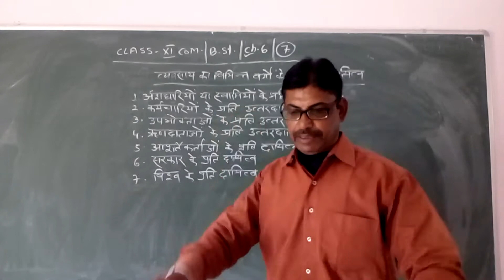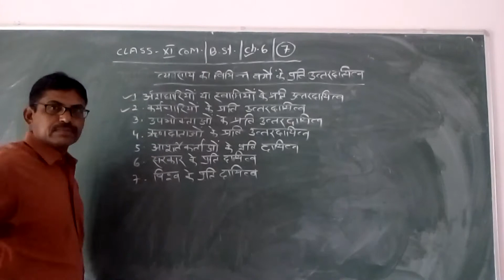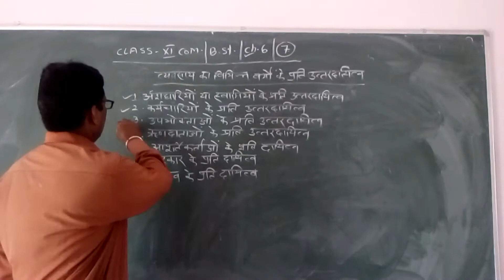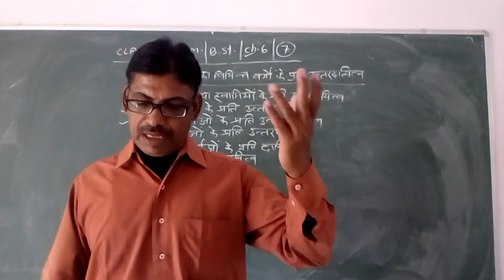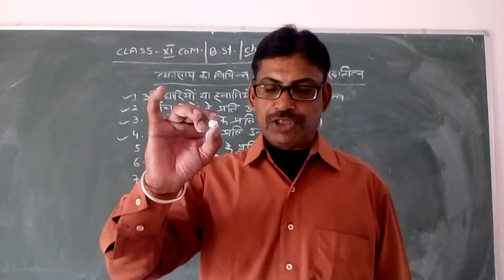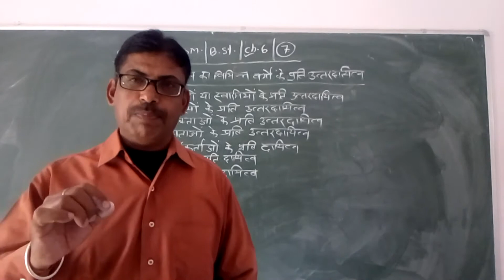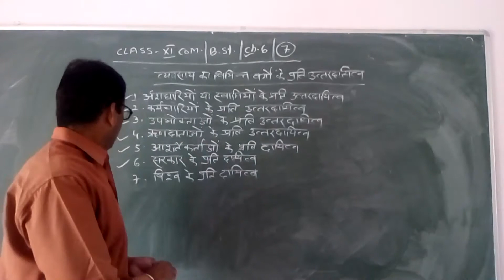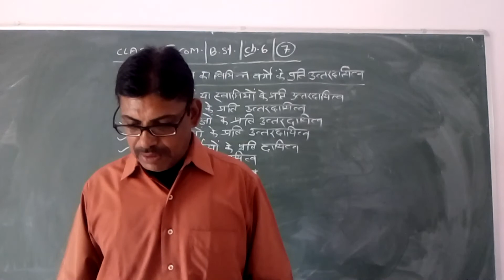Bst class 11com ch 6 video 7